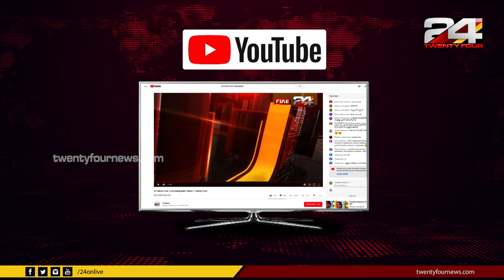തൃശ്ശൂരിൽ നിന്നും കള്ളനോട്ടടി സംഘത്തെ പിടികൂടി | 24 Special